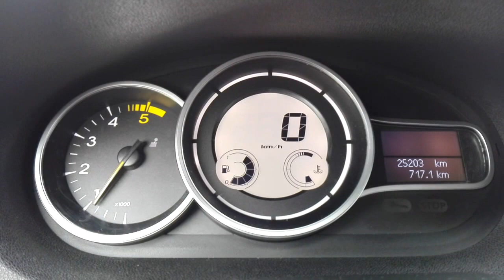Renault megane 3 1.5 dci (90)HP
Engine temp not staying at the middle. Fluctuation and dropping down when i drive slowly.As you can see...
2018 Update: IM driving often car with OBD so its like this...Until 50 degrees cooler temp. the Little square is blank in the low right position after 50 degrees is black..
But it needs a long time driving to do that. so Until it reaches 76-78 degrees its like that and when he reach 76 degrees Celsius then its half black or normal. However if you ride the car normal in city its strange the temp falls down to 73 and its again just little black square.
On Autobahn normal ride around 100 kph the temp even in summer is around 74 degrees so you have to poput your feet on a pedal the it will be half bar full..
For me i think is either Thermostat problem some electronic .???
Or simply Renault did miss calculation of engine temp sensor gauge  and the display